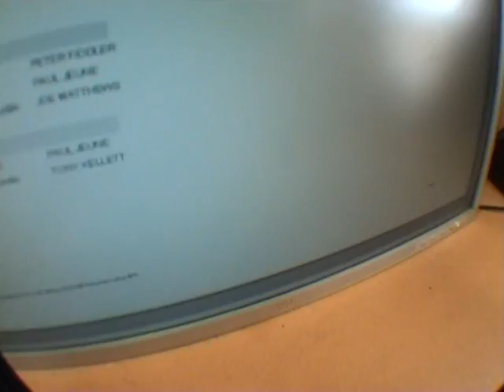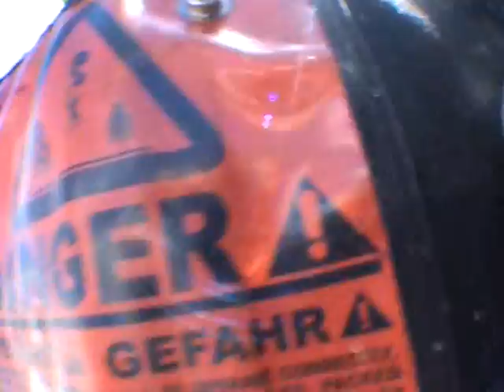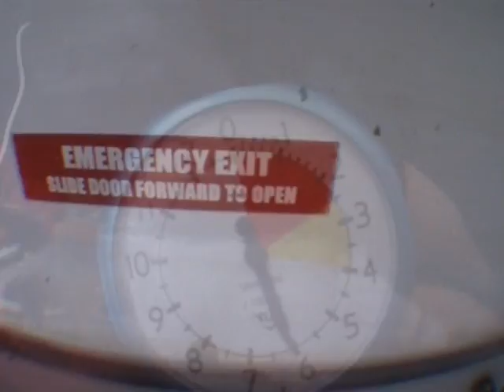Video chute libre en tandem Rotorua Nouvelle Zelande.VOB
15000 pieds ou 3750 m environs avec 45 s de chute libre et une quantité enorme d'adrénaline !!! comme un oiseau , plein de sensation je vous conseille d'essayer au moins une fois !